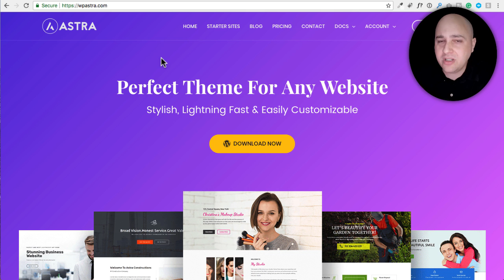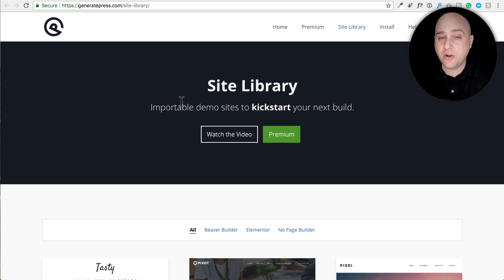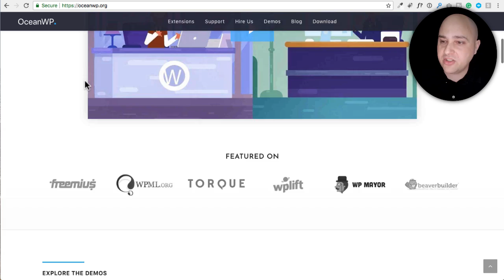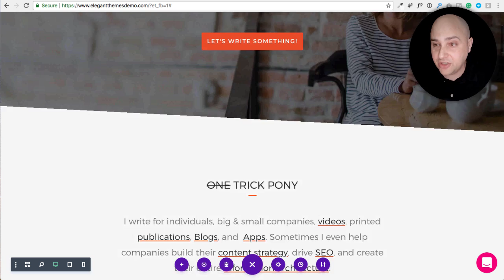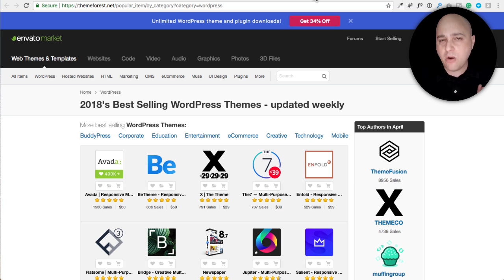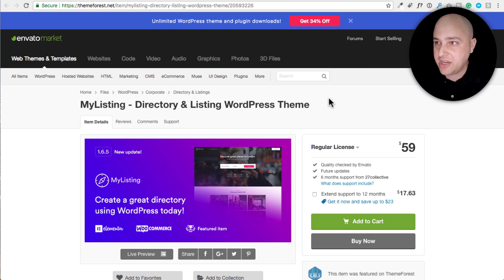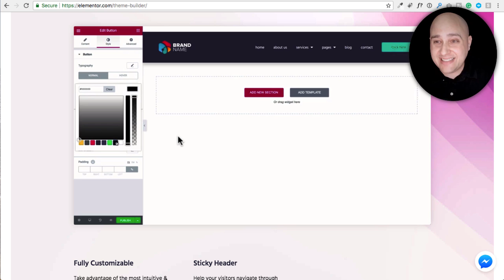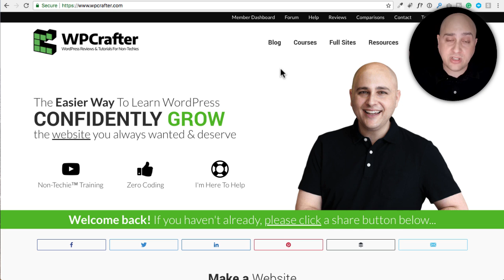7 Best WordPress Themes - The Last One Might Surprise You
If you are looking for the best WordPress themes for 2018, here is my list based on my prior video on the 7 questions to ask of any WordPress theme to know if it is based on outdated or modern ways of building websites.

MyListing:
Newspaper: